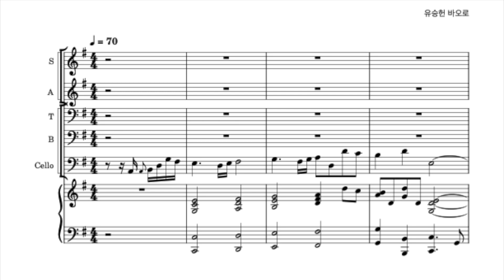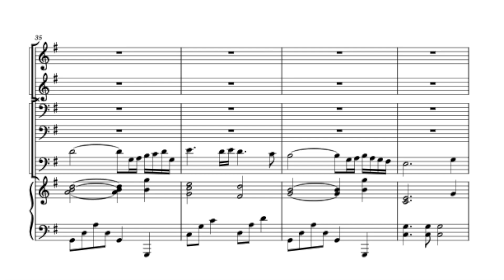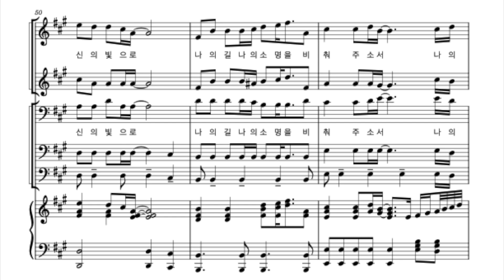햇빛 속의 산책 [BASS]ㅣ유승헌 바오로 ㅣ파트연습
첼로와 함께 하는 혼성4부 합창 편곡